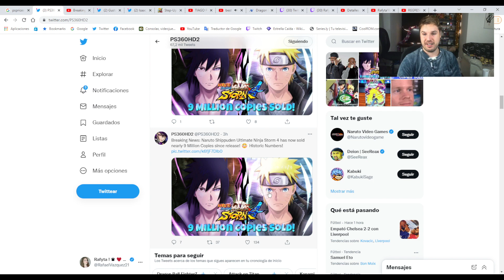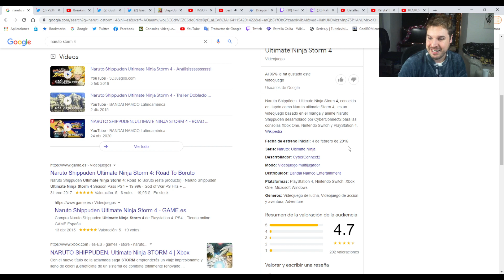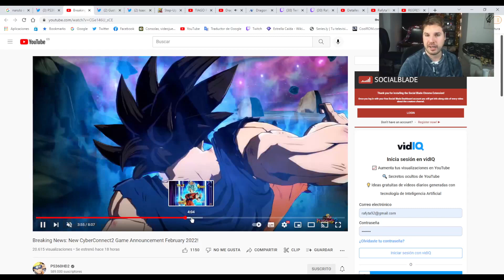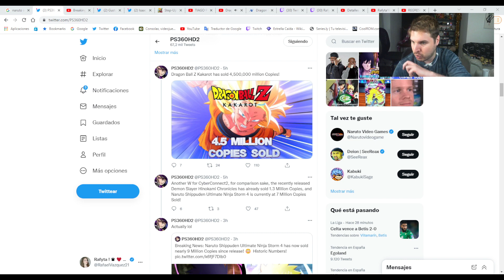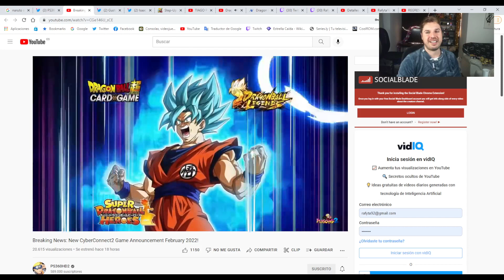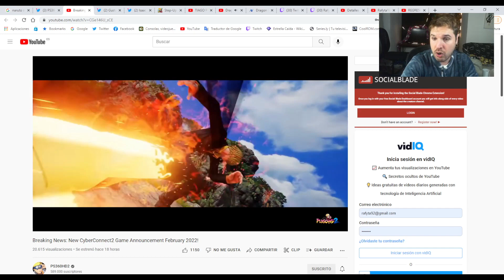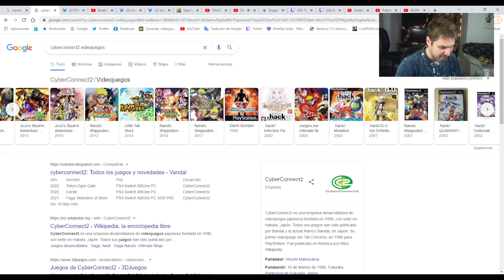Proximo juego de Naruto y Dragon Ball Confirmado por CYBERCONNECT2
- Goku
- Vegeta